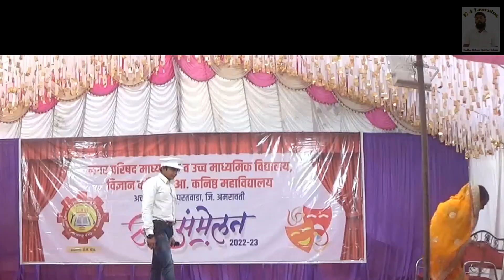Badi Bee Drama 2023